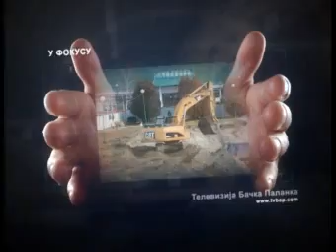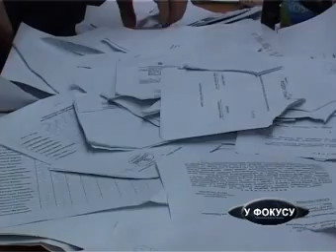U fokusu - 10.10.2012. - Televizija Bačka Palanka